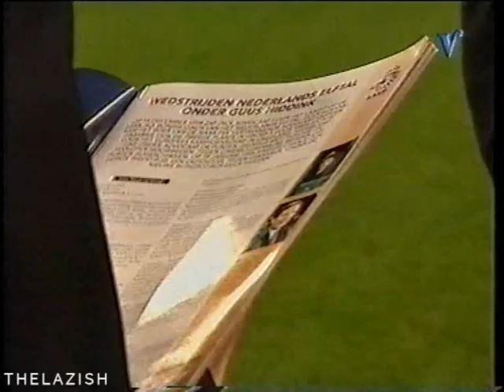Hollanda 0-0 Türkiye (11.10.1997)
98 Dünya Kupası eleme grubu son maçında Türkiye, Hollanda ile Amsterdam'da 0-0 berabere kalarak kupaya gitmeyi ne kadar hak ettiğini göstermişti.

Stad: Johan Cruyff (Amsterdam) Arena
Hakem: Leif Sundell (İsveç)

Hollanda İlk 11:
Edwin van der Sar
Arthur Numan
Frank de Boer
Jaap Stam
Michael Reiziger
Clarence Seedorf
Giovanni van Bronckhorst
Aron Winter
Phillip Cocu
Patrick Kluivert
Dennis Bergkamp
T.D.: Guus Hiddink

Türkiye İlk 11:
Rüştü Reçber
Fatih Akyel
Selim Özer
Abdullah Ercan
Alpay Özalan
İlker Yağcıoğlu
Tayfur Havutcu
Oğuz Çetin
Tayfun Korkut
Arif Erdem
Hakan Şükür
T.D.: Mustafa Denizli